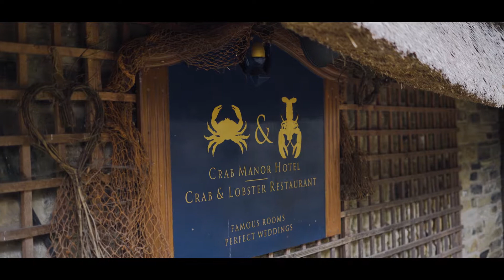Jâle + Dan's Wedding | Lauren Simpkin Films